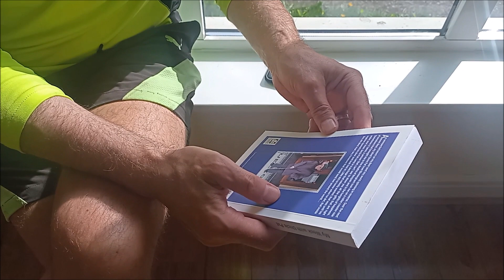Michael McDonnell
Author Michael McDonnell, on his book, My Week with Uncle Pat.